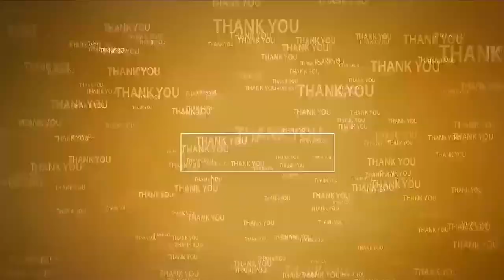స్వాతంత్య్ర‌ పోరాట త్యాగాలు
- యువత తెసుకోవాలి...!